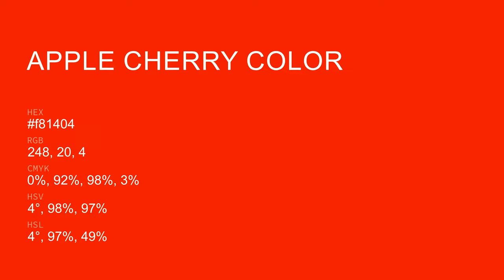Apple Cherry color f81404 hex Cool Red color f81404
What color is Apple Cherry ? f81404 hex, Cool Red color f81404

Hex f81404 Color Code is also known as Apple Cherry color